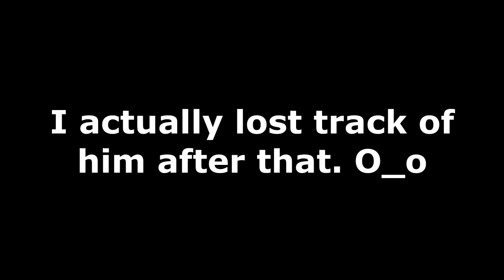Skyrim - Starebear?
Forget Carebears, this thing's creepier! :(

...and no, I couldn't think of a better title. -_-